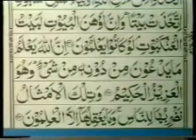Surah Al-'Ankabut Ayah 17-29 in English by Dr Israr Ahmed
part 620 in English by Dr Israr Ahmed